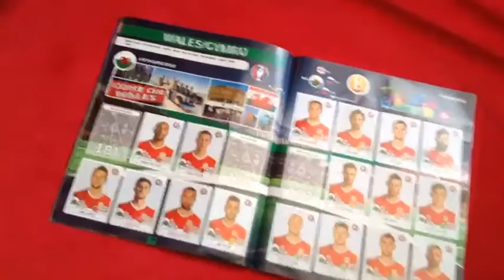Rhedeg i Paris Euro 2016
C'mon Cymru Euro 2016 || Nid pawb oedd yn gwylio gem Cymru v Slovakia yn ty ni ! This is what the girls got up to whilst the gam was on. Created by the granddaughters of Dai Davies ( wales Goalkeeper Euro 1976 )